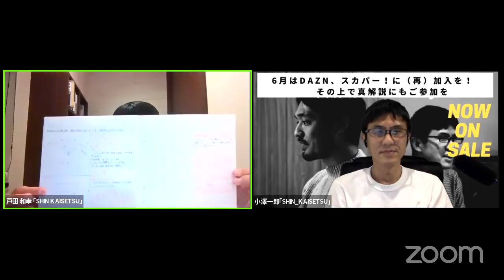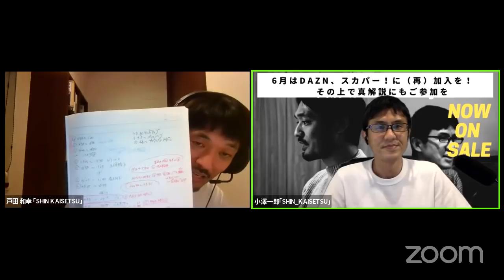真解説ライブ配信 フットボールについて語ろう